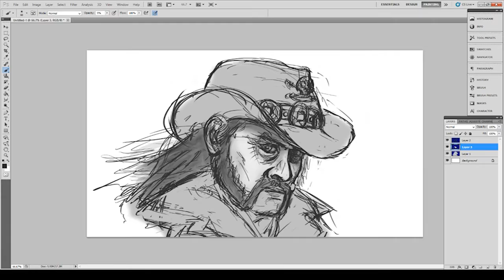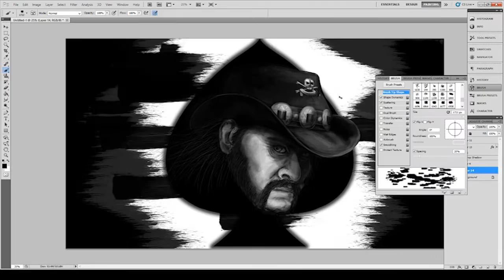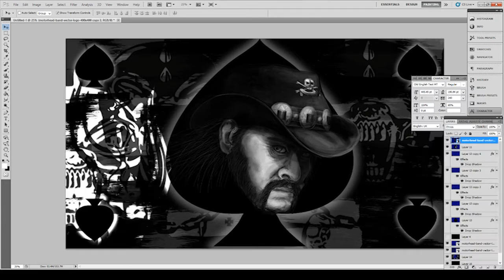Speed Painting - Lemmy Kilmister Tribute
Yesterday we lost one of the greatest rockers the world will ever know.
Today I had a day free, so spent it in Photoshop painting this, whilst listening to the Motorhead Discography.

Rest In Peace Lemmy, you legend. \m/

3h 09 minutes
Wacom Intuos XL
Photoshop CS5